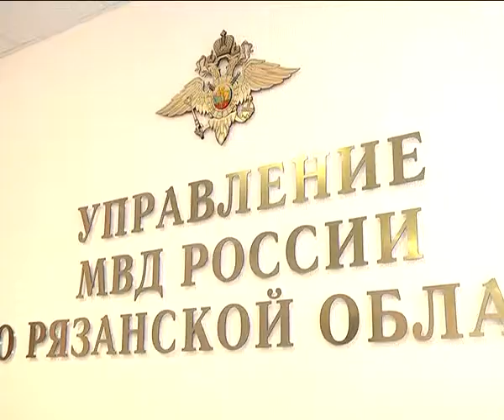Рязанские полицейские рассказали как будут охранять школьников